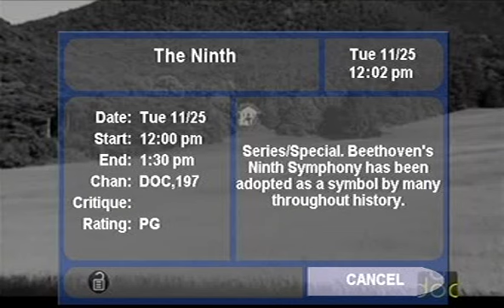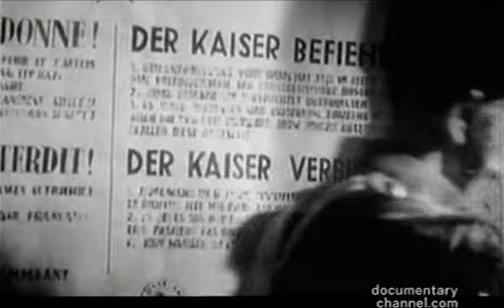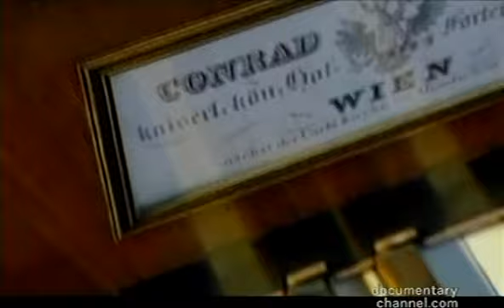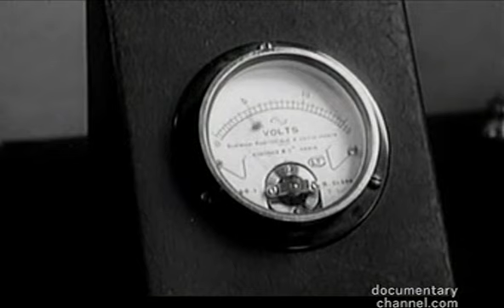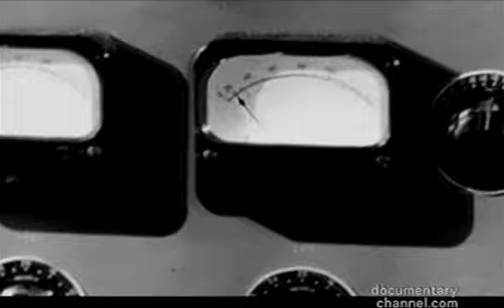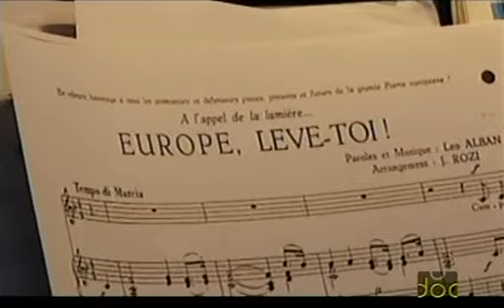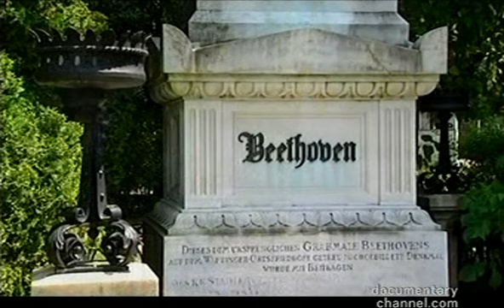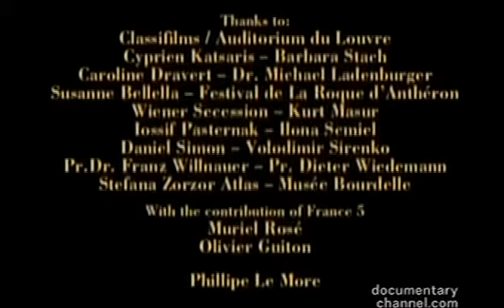DOCUMENTARY: Beethoven’s Ninth symphony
From The Documentary Channel: the most ambitious, enthusiastic, hopeful, and aspirational musical composition EVER